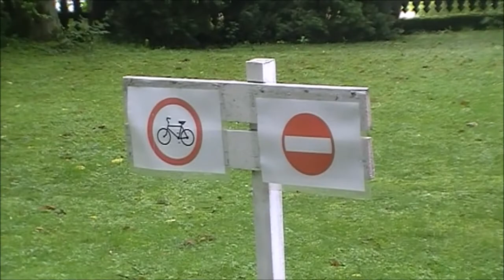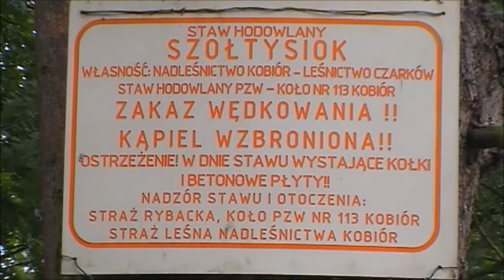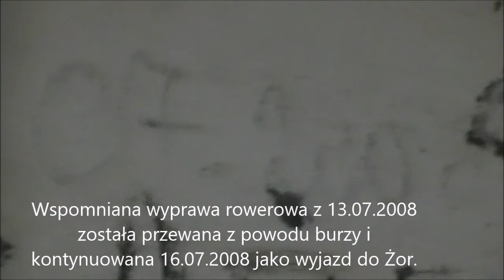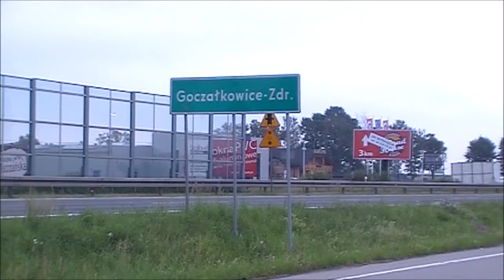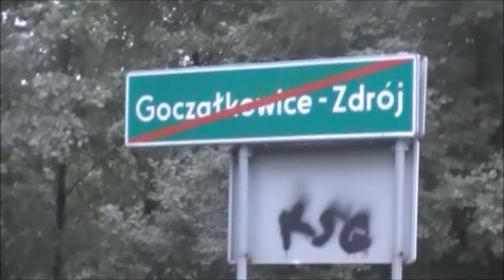Paprocany, Czarków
Wyprawa rowerowa do tyskich Paprocan, oraz do pozostałości jednostki wojskowej w Czarkowie. 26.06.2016, przejechane 70 km.